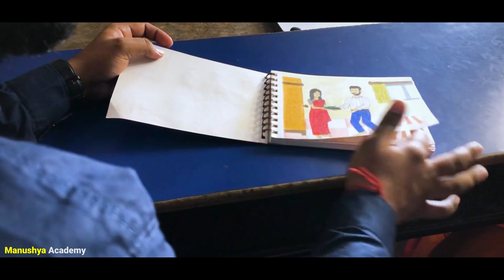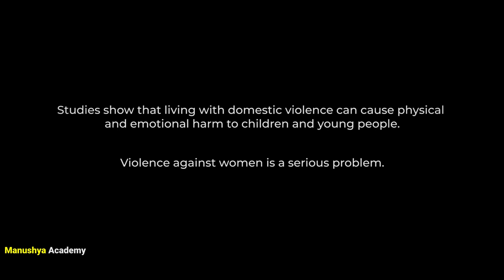Portrait of Heart | Short Film on Women | Women’s Day Special | Mental health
This short film is an endeavour to raise a very pertinent issue that is actually a global phenomenon – Domestic violence and its impact on kids’ mental health. The story is told from the point of view of an 8 years old child who loves drawing. However, when he gets exposed to domestic violence at home, it has a powerful and profound impact on his lives. The child watches his father violently assaulting his mother. He often hears the distressing sounds of violence.
Violence in the home is one of the most pervasive human rights challenges of our time. It remains a largely hidden problem that few countries, communities or families openly confront. Violence in the home is not limited by geography, ethnicity, or status; it is a global phenomenon.

Portrait of Heart | Women | Patriarchy |Indian Marriage | Parenting | Social Awareness | Hindi Short film | Hindi Short Films | Domestic Violence | Women's Day Special Short Film | Story on Women Struggle

Cast
Siddharth Desai as Father
Zinal Dabhi Chavda as Mother
Pranaysinh Vaghela as Aditya
Sonal J Vaghela as Teacher

Sketch Credit: Kavya Mehta
Thumbnail Designed by Dhara P Patel
Backend Support - Manthan Vora
Writer & Co- Director - MM Sharma
Directed and Produced by Manushya Academy

Song : KUDI NU NACHNE DE